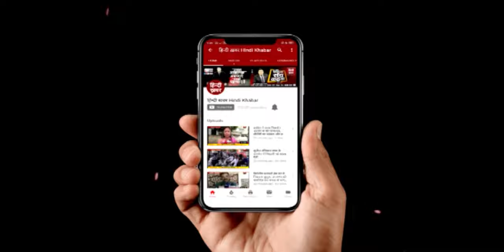मऊ जेल अपराधियों के लिए आरामगाह, कैदियों की मौज मस्ती का वीडियो वायरल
यूपी की जेलें अपराधियों का आरामगाह बन गई हैं...उन्नाव हो या फिर मऊ, जिला जेल अपराधियों के लिए आरामगाह साबित हो रही हैं...ऐसा ही एक वीडियो मऊ जिला जेल से वायरल हो रहा है...जहां कैदी मौज मस्ती करते नजर आ रहे हैं...